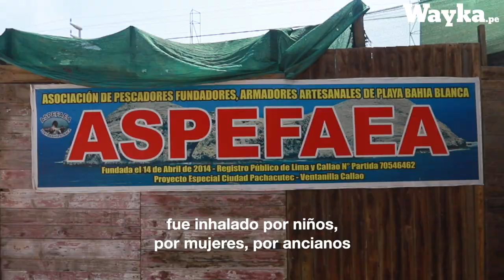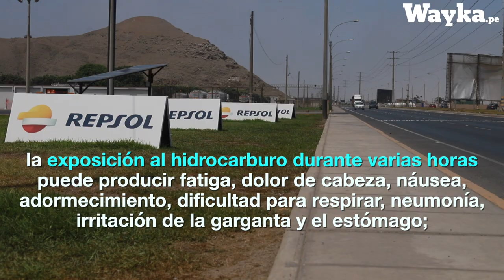El Estado de espaldas a las poblaciones afectadas por el derrame de Repsol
Poblaciones cercanas a playas contaminadas por derrame de petróleo de Repsol denuncian riesgos a su salud, una realidad invisible para el Estado.